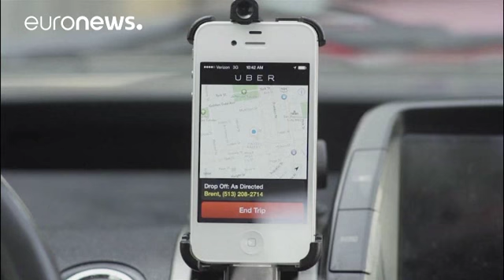El director de UBER se toma una excedencia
El timonel de UBER se toma una excedencia en plena tormenta.